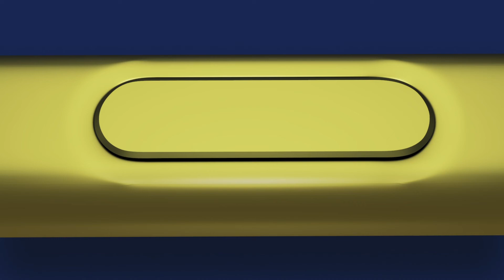เตรียมพบกับ New Samsung Galaxy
เตรียมพบกับ New Samsung Galaxy และรับชมงาน Unpacked วันที่ 9 สิงหาคม นี้ได้ที่